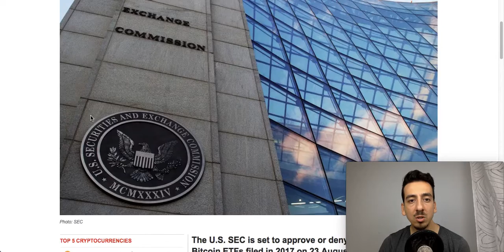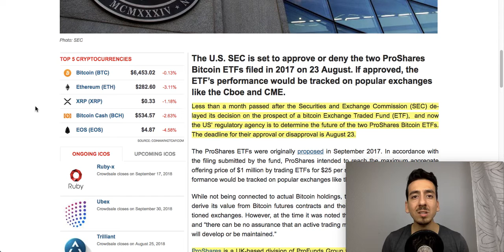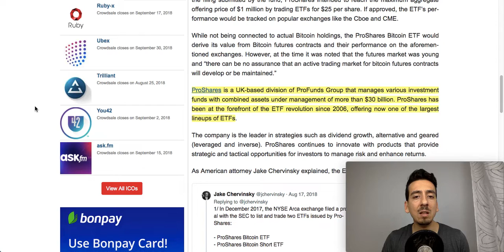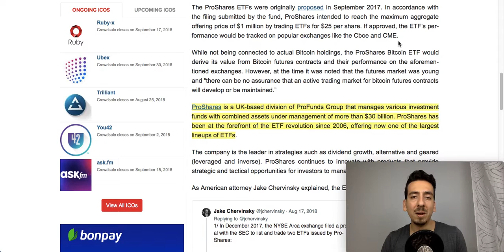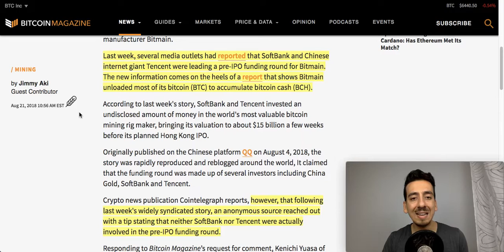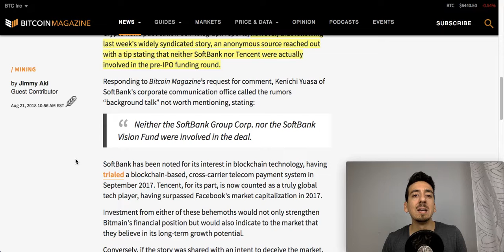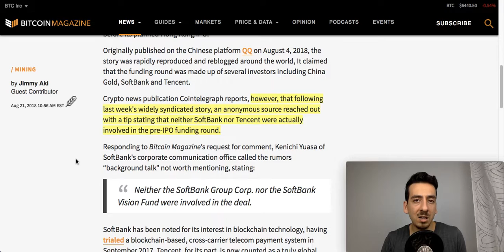Wie entscheidet sich die Börsenkommission bzgl ETF? Bitmain Börsengang Gerüchte...